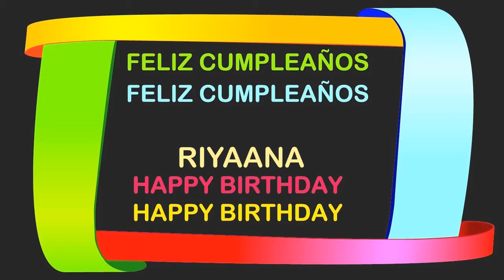Riyaana Birthday Postcards & Postales